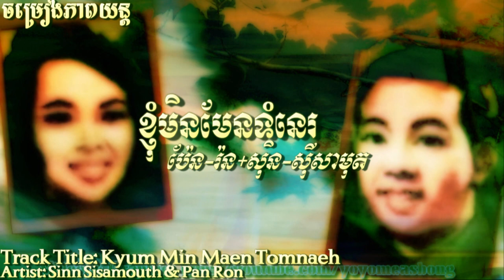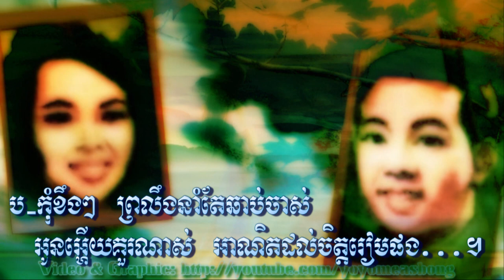Kyum Min Maen Tomnae - Chlangden Remix Version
Track Title: Kyum Min Maen Tomnaeh (Kuom Ars Songkhem Tvey!)
Artists: Sinn Sisamouth & Pan Ron
Audio: Chlangden Remix CD#175
Soundtrack to a Film
Slow & Talong
*One of my personal favourites, thus I decided to post the Chlangden version since I am a fan =D*